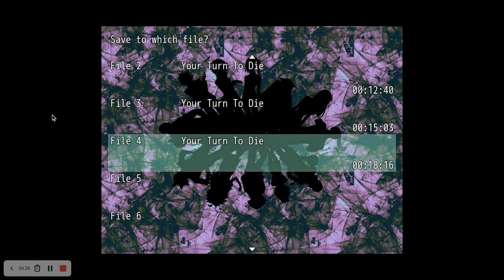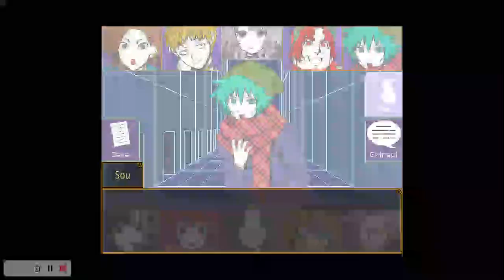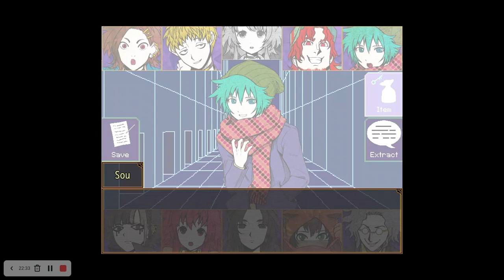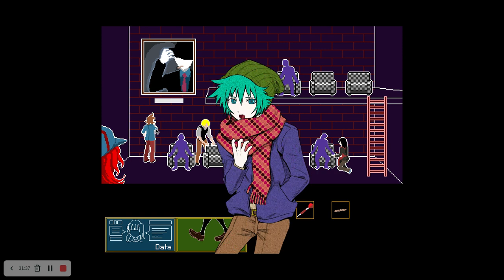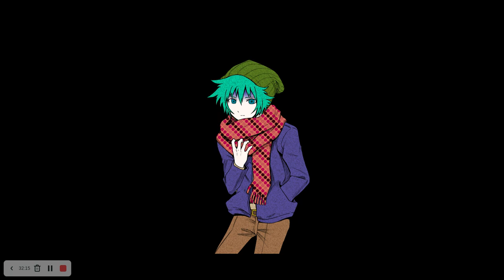Introductions | Your Turn To Die | Part 1 | Blind Playthrough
After getting abducted, Sara and her friend, Joe, meet others. Introductions are done and allies are made.